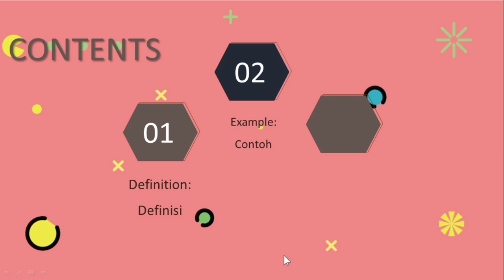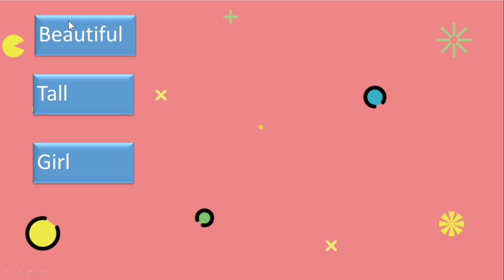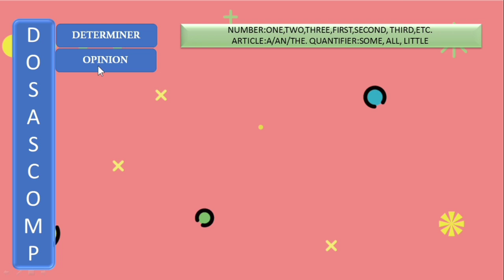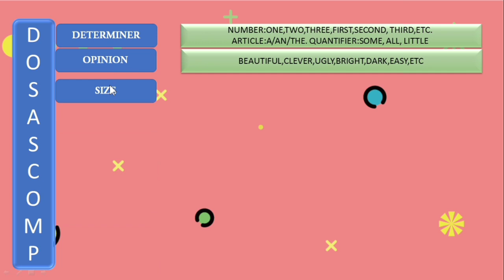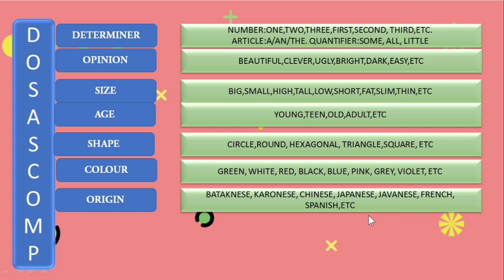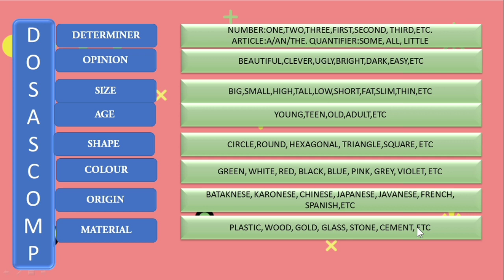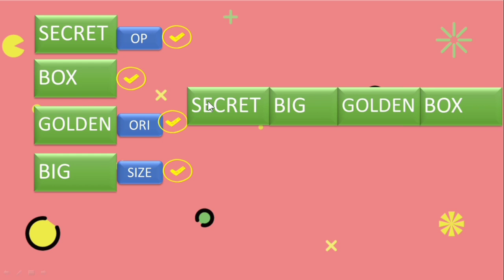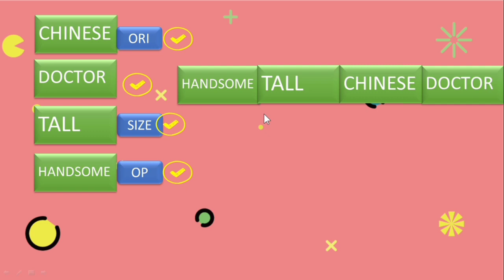Materi Adjective Order - Video Pembelajaran Bahasa Inggris Kelas 7 &10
Hello students,
Dalam video kali ini Miss Desti ingin berbagi sedikit mengenai Materi Adjective Order - Video Pembelajaran Bahasa Inggris Kelas 7 &10.

Materi berikut sangat mudah, semoga kalian bisa cepat paham ya. Semangat